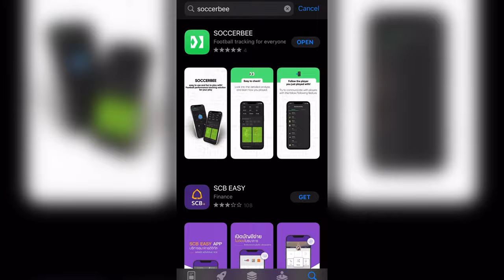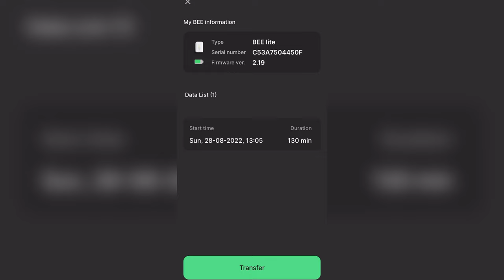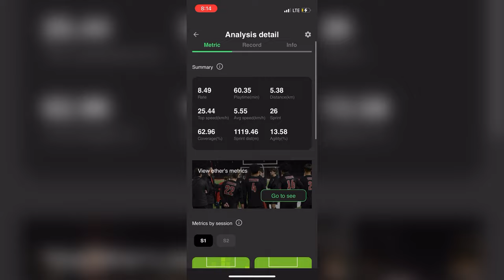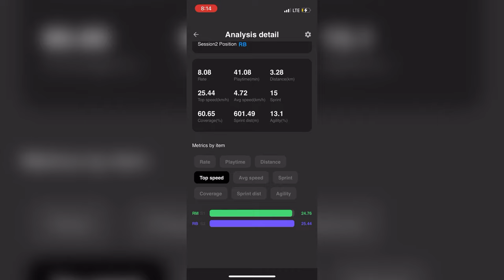Preseason Scrimmage Vlog & GPS Tracker Review/Tutorial (Soccerbee Lite)!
I’m a NCAA DIII soccer player majoring in Exercise Science.  My goal is to go pro and eventually be a soccer coach, and I want to take you along my journey and share what I’ve learned.

I post weekly videos about soccer drills, fitness, nutrition, recovery, and vlogs to show the real lifestyle of a College Soccer Player!

MUSIC

Intro
Musician: Not The King.👑

Musician: Jeff Kaale

Musician: Jeff Kaale

0:00 Intro
1:16 Pregame
3:42 Match Highlights
6:58 Postgame
7:23 Soccerbee Lite Review/Tutorial
10:25 My Thoughts on the Game
13:18 Outro